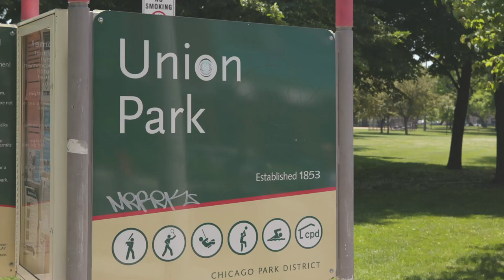Japandroids & Goose Island Collaboration Beer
We are collaborating with Canada's own JAPANDROIDS to brew a beer for this year's Pitchfork Music Festival.

Proceeds from this beer will go to RAINN, the nation's largest non-profit anti-sexual violence organization.

And for the first time ever, this Pitchfork collaboration beer will be available in cans!

Check out the release of this Ultimate Canadian Pale Ale at Pitchfork Music Festival in July.